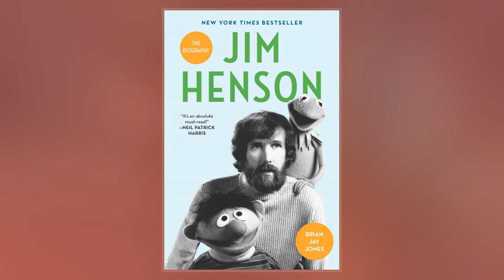Jim Henson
James Maury Henson  was an American puppeteer, animator, cartoonist, actor, inventor, composer, maker and screenwriter, who achieved worldwide notice as the creator of The Muppets characters and Fraggle Rock ; and as the director of The Dark Crystal  and Labyrinth. He was born in Greenville, Mississippi, and raised in Leland, Mississippi, and University Park, Maryland.